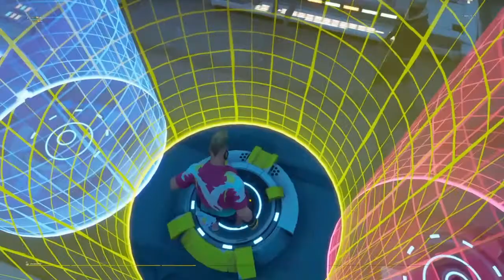Fortnite Roleplay: SUPERHERO ACADEMY (I HAVE POWERS)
Join discord server to help with vids 🔥🐿